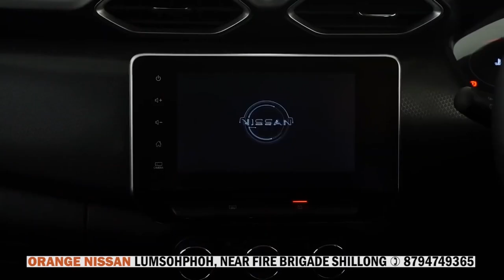LAHDUH KA ROYAL COMBINE HA KA CRICKET TOURNAMENT KA SS MAWLAI MAWROH